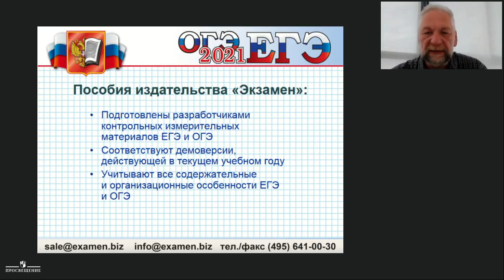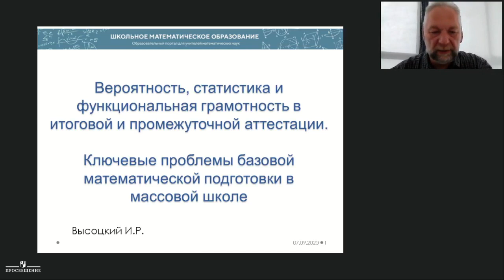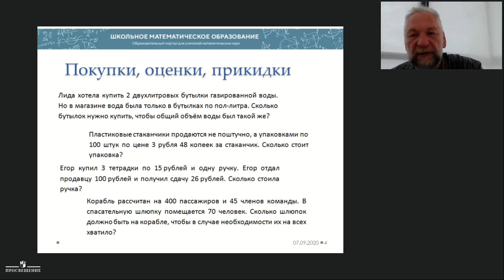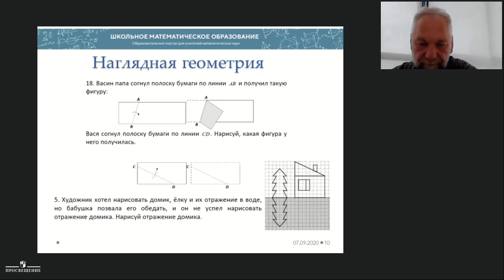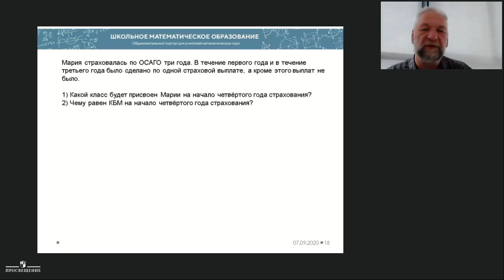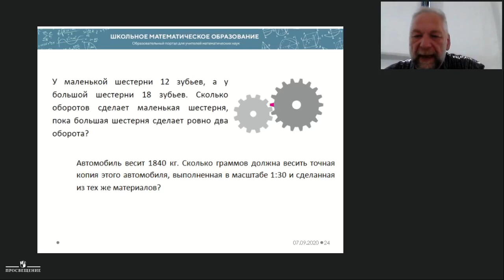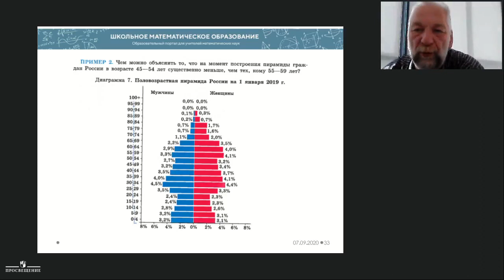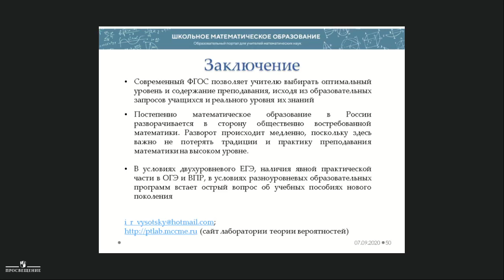Функц. грамотность, теор. вероятн.и статист. в курсе матем. и в ИА. Ключ. проблемы подг. школьников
Высоцкий Иван Ростиславович,
автор пособий по математике, заместитель председателя федеральной комиссии по разработке КИМ ЕГЭ, лауреат премии правительства РФ